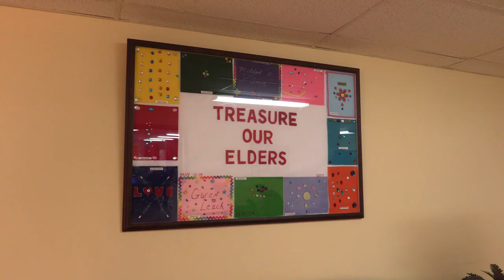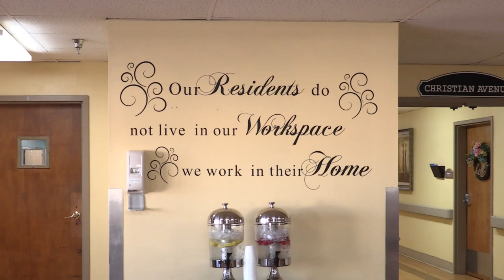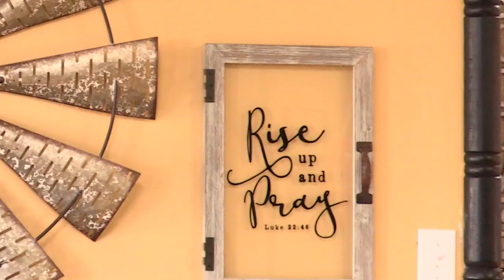Project Volunteer TV E1 - Signature Nursing Home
Nursing homes are great places to volunteer. Whatever your interest or talent, they could use you to help make the residents life happier and more meaningful.

Follow host Randy Lanham and Theresa Rowe into two different nursing homes in Kentucky to see the joy they bring with the volunteers.